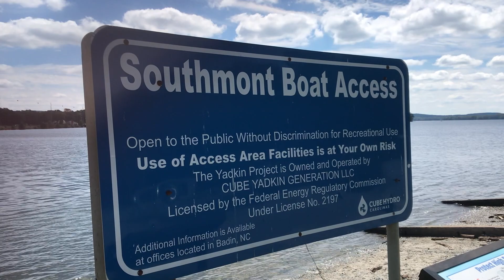High Rock Lake - Kayak Fishing For Bass (and catfish, perch, bream...) - Lexington, NC - Southmont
While in route to Rock Outdoors to pick up a new purchase (video to follow), I made time to hit High Rock Lake and try my luck at catching some early fall bass.  I was able to catch a few, as well as nearly every other species of fishing imaginable...

High Rock Lake
Southmont Boat Ramp
789 Wildlife Recreation Area Access Rd
Lexington, NC

Fish:  Largemouth Bass, Green Sunfish, White Perch, Channel Catfish
Lure:  1/4oz V-Twin Buzzbait with Zoom Fat Albert (White) trailer; H2O Press Crank D (Pearl); Zoom Trick Worm (Brown Orange Swirl) on 1/8oz Shakey Head

The Water:  High Rock Lake
Access:  3 paved boat ramps
Amenities:  camping; visitor's center; restrooms; fishing pier; hiking trails
Cost:  free
Hours:  24/7
Acres:  15180 acres
Propulsion Limits:  None
Filming Date: 9/9/22
Water Temp:  73 degrees

The Boat
2020 Native Slayer 12.5 Max (Copperhead)
Depth Finder:  Garmin EchoMap UHD 93sv with Dakota Lithium 18AH battery
Camera:  GoPro Hero5 Black and GoPro Hero8 Black
Battery:  Dakota Lithium